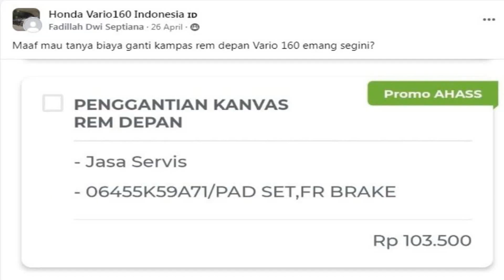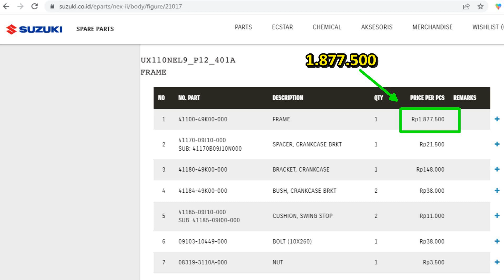Tidak terasa, keunggulan motor Honda jadi makin lama makin berkurang